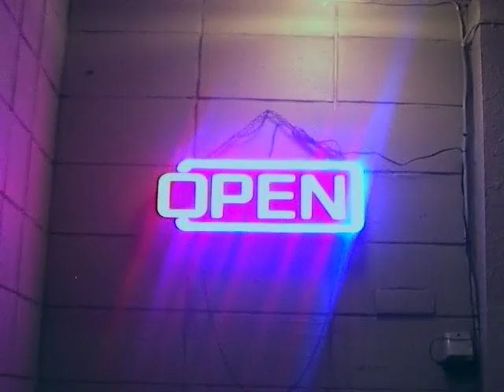tokyo VHS vlog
tokyo 2019  .✮。

thank you amy for editing with me